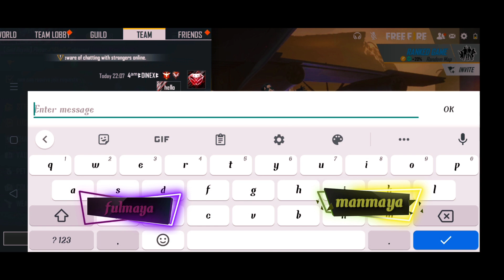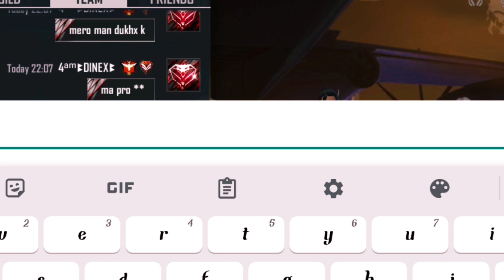playing with 3 cute girls | Noob prank | free fire |free fire funny video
about this video :
auta sano koseli hajirharko lagi 🇳🇵🇳🇵
sabailai sammman garau🙏🏻 respect every player every country every person 🤗 |  🇳🇵Give and take respect 🥀

       Motivation 😊  And don't forget turn on the
                             notifications bell 🔔